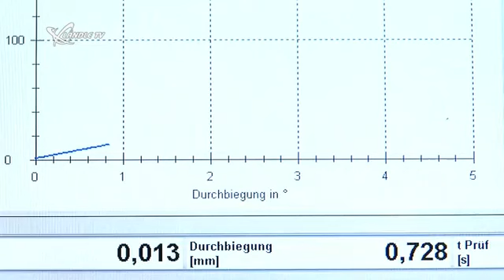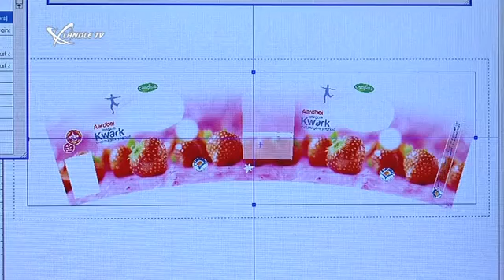Industrieland Vorarlberg: Offsetdruckerei Schwarzach